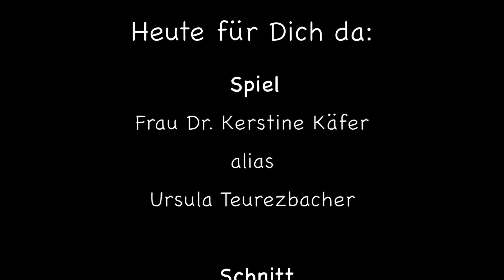16 Adventkalender CliniClowns OÖ 2020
Tag 16 - Ein kreativer Mittwoch mit Frau Dr. Kerstine Käfer